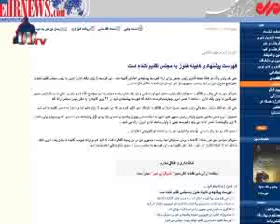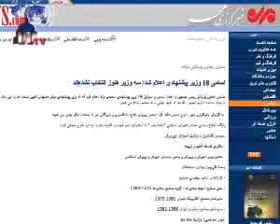اخبار سیاسی ایران (جهارشنبه، 28 مرداد 1388)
اخبار سیاسی ایران (جهارشنبه، 28 مرداد 1388) - فرمانده سپاه: مطالبات واقعی ملت ایران در رای به رئیس‌جمهورمنتخب تجلی پیدا كرد

سرلشگر پاسدار محمد‌علی جعفری، فرمانده کل سپاه پیش از ظهر امروز در جمع فرماندهان سپاه و بسیج استان مازندران گفت: «خواسته‌ها و مطالبات واقعی ملت ایران در جریان رای به رئیس‌جمهور منتخب تجلی پیدا كرد و حقیقت ماجرا شكل‌گیری فضای جدید سیاسی در جغرافیای ایران اسلامی بود.»
به گزارش خبرگزاری فارس، جعفری همچنین تاکید کرد که رای مردم ایران به احمدی نژاد نشانگر «شكل مشخص مخالفت» با«فقر، فساد، تبعیض و بی‌عدالتی» بوده است. وی با انتقاد تلویحی از سیاست های اجرائی دولت های هاشمی و خاتمی گفت: «‌ بی‌توجهی‌های اتفاق افتاده نسبت به اصول و ارزش‌های اسلام و انقلاب در سال‌های پس از جنگ، همگی از عوامل مهمی است كه موجب ایجاد زمینه‌هائی برای سوء‌استفاده دشمنان شده است و مخالفت با آرا و رویكردهای مردم توسط بعضی از افراد در این راستا قابل ارزشیابی است.»

وی با اشاره به درخواست تجدید انتخابات توسط رقبای احمدی نژاد، ریشه این تقاضا را طراحی شده در خارج از ایران دانست و گفت: «ماجرای ایجاد شبهه در انتخابات، اجرای دستورالعمل‌هایی بود كه در لابراتوارهای جاسوسی و ضد‌انقلابی در خارج از كشور طراحی شده بود و عده‌ای هم در داخل كشور اجرای آن را بر عهده داشتند.»

جعفری همچنین خطاب به فرماندهان سپاه گفت: «باید در این شرایط حساس كمربندها را محكم ببندیم و وظایف دفاع از نظام و انقلاب اسلامی را با تمام قوا به انجام برسانیم.»

درخواست کروبی برای تشکیل جلسه سران نظام برای ارائه مستندات آزار جنسی بازداشت شدگان

مهدی کروبی، در نامه‌ای خطاب به علی لاریجانی، رئیس مجلس شورای اسلامی از لاریجانی خواست تا جلسه‌ای با حضور سران سه قوه، مجمع تشخیص مصلحت نظام، مجلس خبرگان رهبری و دادستان کل کشور تشکیل شود تا وی مستندات خود در مورد شکنجه و آزار جنسی بازداشت شدگان را ارائه دهد.

 به گزارش سحام نیوز، سایت رسمی حزب اعتماد ملی، کروبی در این نامه با اشاره به نامه خود به هاشمی نوشت که واکنش های تند به نامه اش، مشخص کرد «چیزهائی» وجود دارد که برخی ها می‌خواهند آن را با«هیاهو»، «مخفی» نگه دارند.

کروبی با انتقاد از مواضع ائمه جمعه و صدا و سیما در قبال نامه خود به هاشمی و در خواست اجرای حد و مجازات در قبال این اقدام به لاریجانی نوشت: «علاوه بر افراد یاد ...